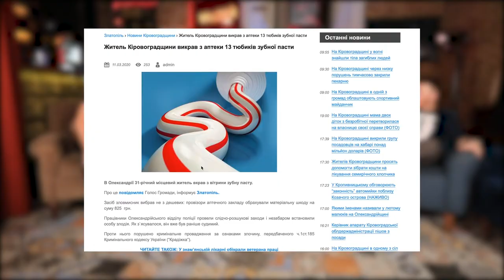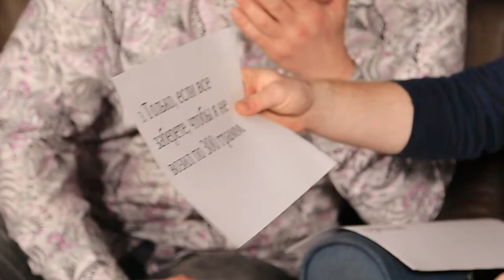Муzей-шоу редхотчиліпіпл | Гість - Євген Берестенко | телеканал Вітер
Розважальне, веселе, підсумково-щотижневе нефільтроване муzей-шоу redhotchilipeople Кропивницький.

Гість програми - Євген Берестенко.

Наші ведучі: 🌶️Данилишин 🌶️Душак 🌶️Крендель 🌶️Тушик

Дивіться нас щотижня у неділю о 19:15 на телеканалі "Вітер"